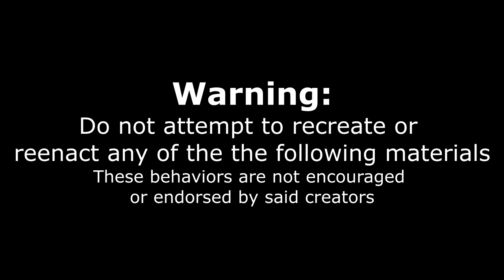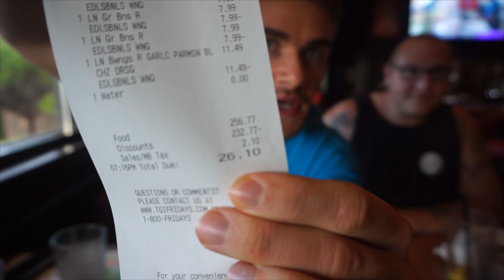27,000 CALORIE APPETIZER CHALLENGE DESTROYED! TGI Friday's Endless Apps! All You Can Eat Appetizers!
Today we go to TGI Friday's to try their endless apps. This wasn't the smartest thing I have done, but its quite memorable. Hope you enjoy this crazy trip to an all you can eat!

To Order:
2.

Send me stuff to eat/review :) :
Joel Hansen